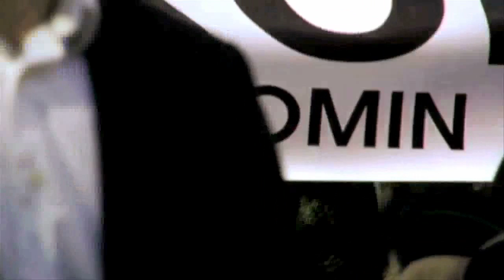14 lecie SKOK w Wolominie Parada (by Skok Wolomin)